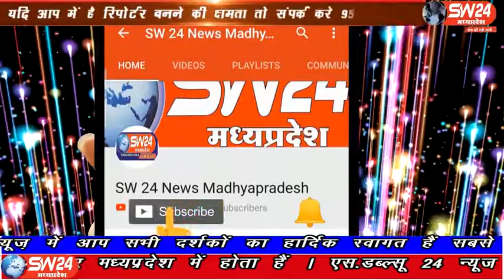sw24news rahatgarh, 21.02.2020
सागर जिले के राहतगढ़ में जाग्रत युवाओं के संगठन हम है इंसान ग्रुप के सदस्यों द्वारा महाशिवरात्रि पर्व की पूर्व संध्या पर नगर के प्राचीन मंदिर श्री देव भूतेश्वर महादेव मंदिर में स्वच्छ्ता ओर सुंदरता अभियान चलाया गया राहतगढ़ से सलमान कुरेशी की रिपोर्ट#sw24news